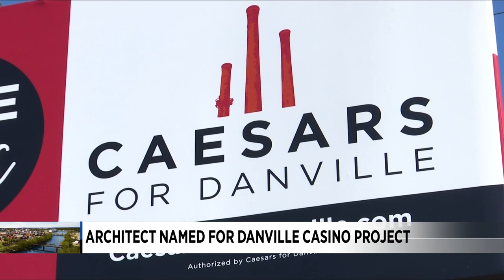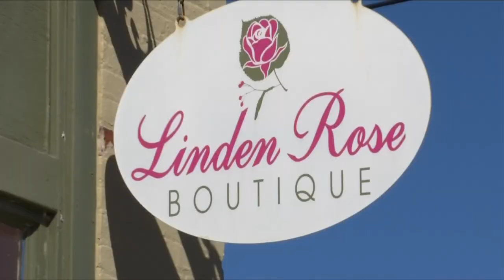Architect named for Danville casino project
The Caesars Entertainment casino and resort complex is moving forward, step by step.